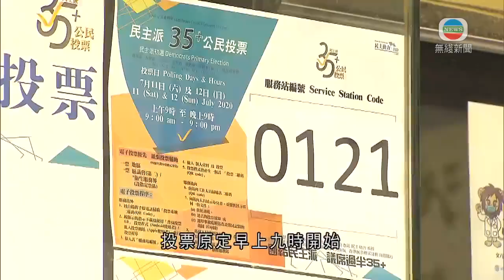香港新聞 民主派就立法會換屆選舉進行初選 戴耀廷重申初選合法-20200711-TVB News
立法會九月舉行換屆選舉，民主派今明兩日舉行初選。負責協調的港大副教授戴耀廷重申，初選安排符合法例，不猜測警方通宵搜查民研中心是否要打壓。

民主派初選在全港設置二百多個投票服務站，投票原定早上九時開始。初選籌備團隊指，警方通宵搜查研發投票系統的香港民意研究中心，打亂部署，延至中午才開始投票。

港大法律系副教授戴耀廷說︰「我就不會說警方或者特區是刻意打壓初選。不過我就想提兩名古人讓大家想一想，一個名為司馬昭；一個名為項莊，大家就想一想甚麼意思。」

政府早前收到投訴，指初選部分主張違反《港區國安法》，正了解情況。戴耀廷重申所有安排符合法例，有信心初選能有約一成的合資格選民投票。

戴耀廷表示︰「香港市民越被打壓越堅定。我想由曾(國衞)局長稱，初選可能違反《港區國安法》那一刻開始，我覺得他在幫我們推動。有客觀數據，從我們的眾籌網站，看到眾籌數字是一直在上升中。」

民主派希望透過今次初選集中票源，在九月換屆選舉取得更多議席。

相關影片:
1. 香港新聞 香港國安法生效 條文對選舉影響有待釐清? -時事多面睇-TVB News
3. 香港新聞 政府關注民主派立會初選涉市民資料 戴耀廷稱安排合法-20200709-TVB News